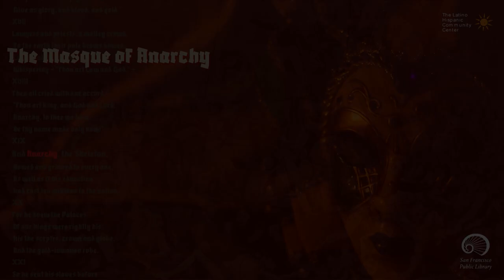Performance: Percy Bysshe Shelley’s “The Masque of Anarchy”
Actress Angelina Llongueras, under the direction of Jiwon Chung, performs a dramatic reading of The Masque of Anarchy, a stirring poetic celebration of nonviolent resistance by the nineteenth-century English Romantic poet Percy Bysshe Shelley.  The performance is 25 minutes long and will be followed by a 30-minute Q&A.

The Masque of Anarchy is considered one of the best political poems in the English language. Written on the occasion of the massacre carried out by the British Government at St. Peter's Field in Manchester in 1819, Shelley begins his poem with powerful, surreal images of the unjust forms of authority of his time—"God, and King, and Law"— and then imagines the stirrings of a radically new form of social action: "Let a great assembly be, of the fearless, of the free.” The crowd in the poem’s gathering is met by armed soldiers, but the protestors do not raise an arm against their assailants...

Angelina Llongueras is an actress, playwright and stage director. She was the lead actress in Metamorfosis by La Fura dels Baus in its 2-year international tour.  She performed her own one-woman show, Phoolan is Everyone, in the Women Playwrights International Conference in Stockholm, in the Bogotá and Cali Theatre Festivals in Colombia, and at the Darpana Academy in Ahmedabad, India. Phoolan has also been presented in important theaters throughout the United States, Europe and Latin America.

Llongueras has performed The Mask of Anarchy at the Printer's Row Literary Festival, the Abbie Hoffmann Theatre Festival and De Paul University in Chicago, at the Sala Fenix in Barcelona, and at the Sabarmati Ashram and Kerala Cultural Center in Ahmedabad, India. As a film and TV actress she has worked with director Pedro Almodóvar, actor Javier Bardem and many other notables.

As a playwright, Llongeras has won awards in Barcelona and New York for her plays El Cobert (“The Junk Room”) and Lo Mein and Tequila.

As theater director, Llongueras has directed Benedetti's Pedro and the Captain, Shakespeare's Richard II, Friedrich 's Dürrenmatt The Physicists and Rainer Werner Fassbinder's The Bitter Tears of Petra Von Kant.

Jiwon Chung is the artistic director of Kairos Theater Ensemble and adjunct professor at the Starr King School at the Graduate Theological Union, Berkeley, where he teaches Theater and Social Justice. His work uses theater as a tool for social and political change in order to challenge, resist and transform systemic oppression and structural violence, and to redress large scale historical atrocity and global injustice. Chung also works locally on the creation of wrap-around behavioral health care systems for underserved immigrant communities and refugee populations in the Bay Area. His approach to individual, interpersonal and institutional change is informed by his three decades of vipassana meditation and his background as a martial artist and veteran.